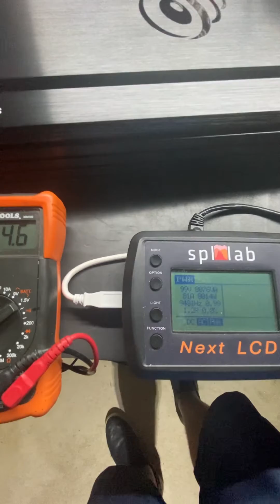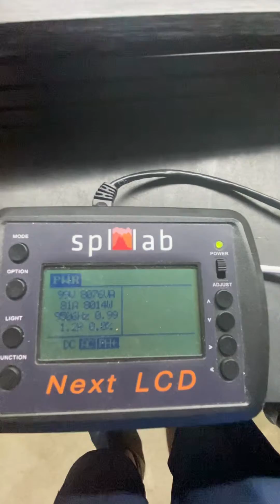SLAPZ Car Audio Shock 8k.1D Amplifier dyno test on SPL lab next LCD dynamic 8014 watts to 13.1v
SLAPZ Car audio Shock 8k.1D dyno test dynamic test at 40hz 8014 watts on the SPL lab next LCD dropping to 13.1V. Quad Pos/Neg 1/0 inputs needed to produce this wattage